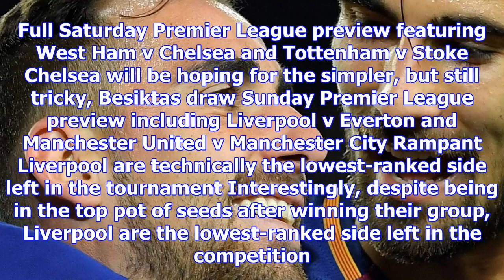Chelsea have whopping 41.3 per cent chance of facing barcelona in the champions league last-16, in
Chelsea have whopping 41.3 per cent chance of facing barcelona in the champions league last-16, in potential horror draw
CHELSEA look set to face Barcelona or Paris Saint-Germain in the Champions League last-16… as they f...